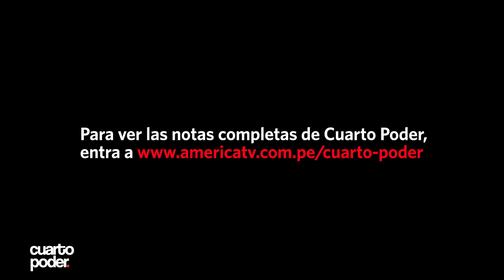Ministra de Salud sobre desborde de dengue: “Estamos intensificando el trabajo” | Cuarto Poder |Perú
[ENTREVISTA] La ministra de Salud (Minsa), Rosa Gutiérrez, indicó que, ante el alarmante incremento de casos de dengue, se está supervisando la cantidad de reactivos, evolución de los pacientes, insumos faltantes y recurso humano que se requiera para combatir esta enfermedad en las regiones más afectadas.